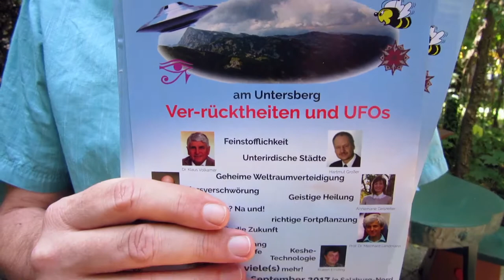1. Torus-Kongress: Ver-rücktheiten und UFOs vom 30. August bis 3. September 2017 in Salzburg-Nord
1. Torus-Kongress: Ver-rücktheiten und UFOs vom 30. August bis 3. September 2017 in Salzburg-Nord

Vorträge, Behandlungen und Workshops aus dem Bereich Untersberg, Leben, Gesundheit, Ausserirdische, Fortpflanzung, Gold, Zeitreisen und UFOs

"David Pausweck"

Alias
Andersmensch
traum:teiler

"OKITALK Medien-Fetival"
bedanken wir uns bei:

"Klaus Glatzel"

von